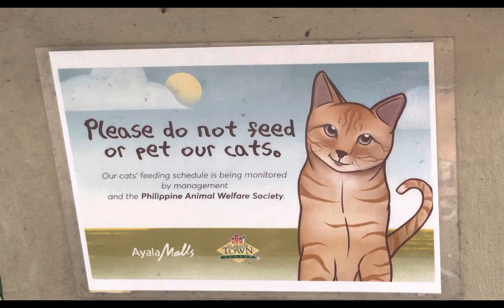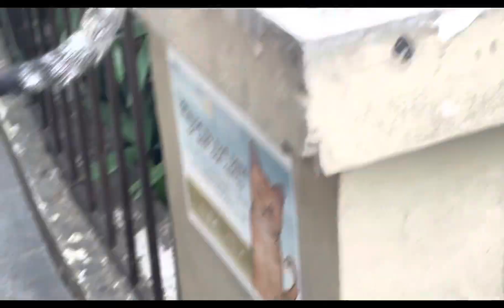ARAW NG MGA PUSO este PUSA…!